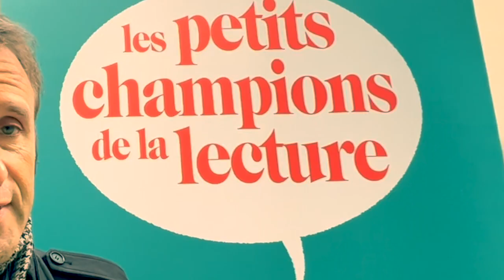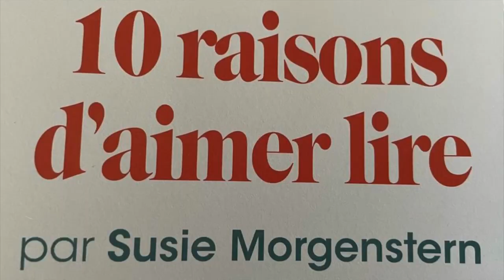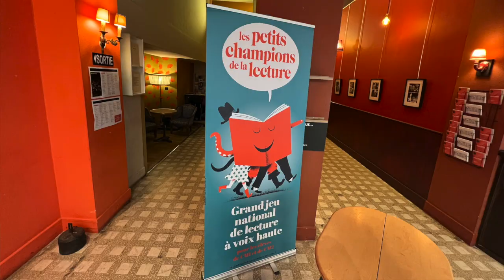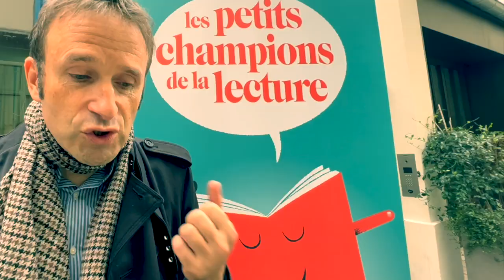balades les petits champions de la lecture 2022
revivez les coulisses du concours !